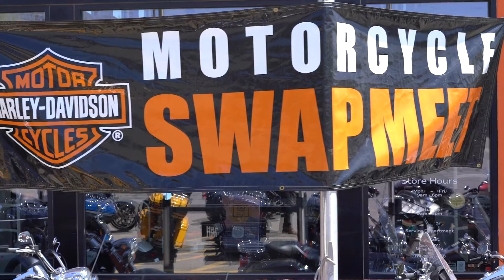Durango Harley-Davidson April 2022 SWAPMEET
Recap Video of our Swapmeet that took place April 30th here @ Durango Harley-Davidson.

Video Recorded and edited by @High_Altitude_Productions